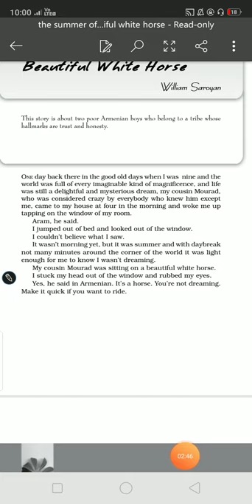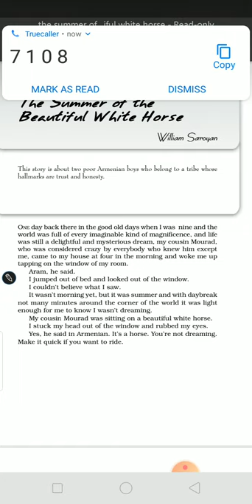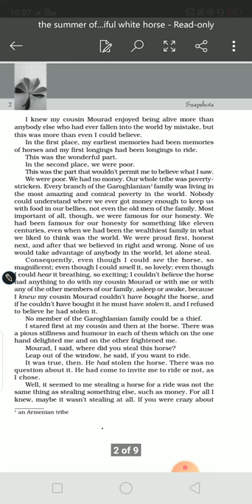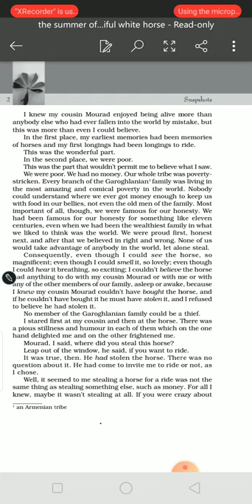The Summer of Beautiful White Horse Lecture 1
Introduction to The Protagonist And The Dilemma  Of the Narrator